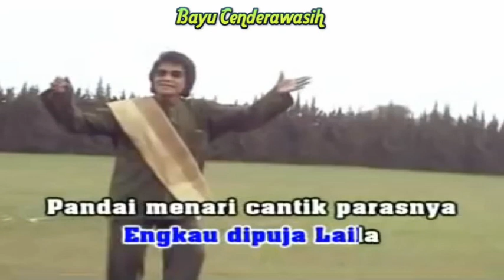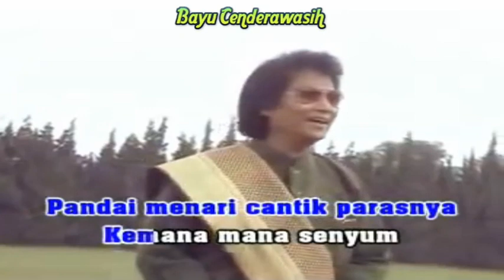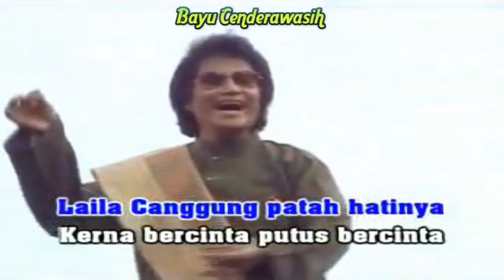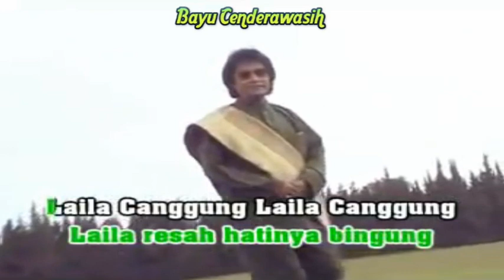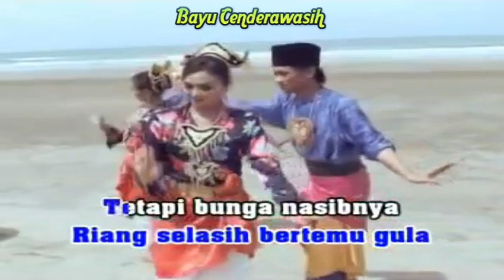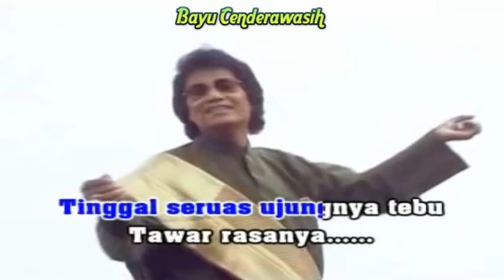Laila Canggung by M. Daud Kilau [Original Audio-HQ] | Karaoke Tanpa Vokal